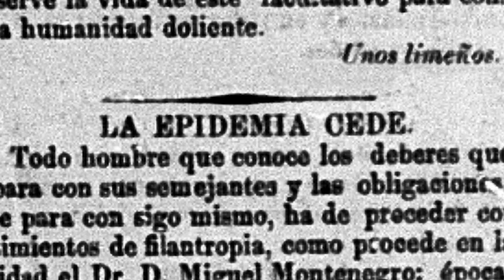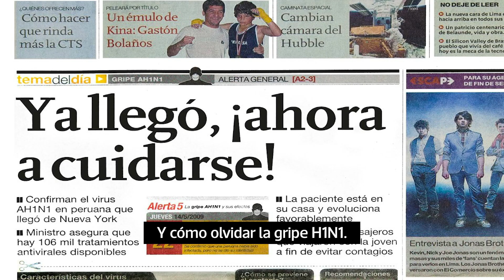El Comercio y las pandemias en la historia | VideosEC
Llevamos 181 años contando la historia del Perú. Hemos sido no solo espectadores, sino también actores de momentos como los que vivimos en estos días y siempre nos enfrentamos a los hechos con el deseo de que cada noticia mala se convierta finalmente en una portada de logro, de éxito, en una buena noticia. El Comercio, 181 años de periodismo